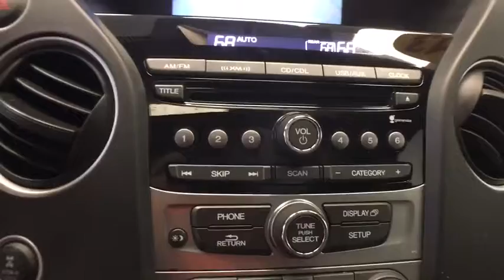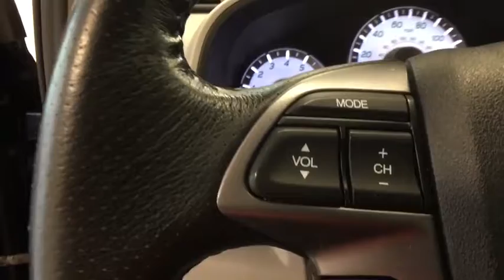2013 Honda Pilot Greenfield, Keene, Brattleboro, Northampton, Springfield, MA 19437A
Obsidian Blue Pearl Used 2013 Honda Pilot available in Greenfield, Massachusetts at Lundgren Honda Greenfield. Servicing the Keene, Brattleboro, Northampton, Springfield, MA area.

Recent Arrival! This vehicle is a 1 owner Clean carfax trade in.brbr4WD. Act fast, they wont last! We are located at 409 Federal St, Greenfield, MA 01301. * The Lundgren Advantage  Experience it! Lundgren Honda of Greenfield is a Family owned and operated business since 1964. Our philosophy is to use market based pricing. We like to make sure our customers get all the information they need to make an informed buying decision. You will also receive a Coupon Book filled with over $829.00 dollars' worth of savings to our Service Department, Parts Department, and Collision Center Lundgren Honda of Greenfield Experience it!